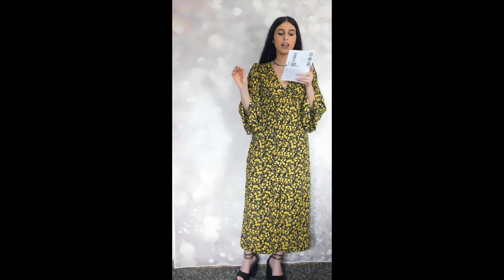BIA : MIA MAMMA GIUDICA I MIEI OUTFIT : SONO I MIEI VESTITI ANNI 20/ 30 ?? - TRY ON HAUL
ciao ragazze... a voi qualche suggerimento per questa primavera estate con una try on haul in cui anche mia mamma giudica i miei outfit. secondo lei da anni 20 / 30. voi cosa ne pensate ??

1: 40, 75 euro
2: 67,45 euro
3: 17, 99 euro
4: 76, 45 euro
5: 99, 99 euro